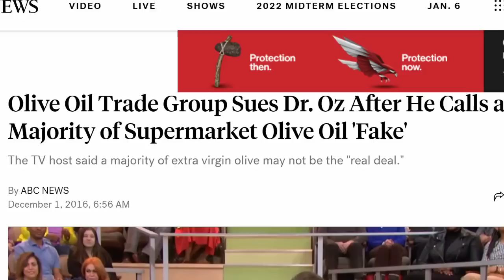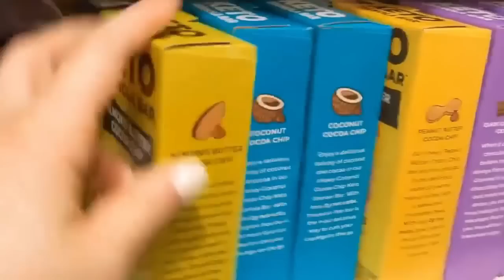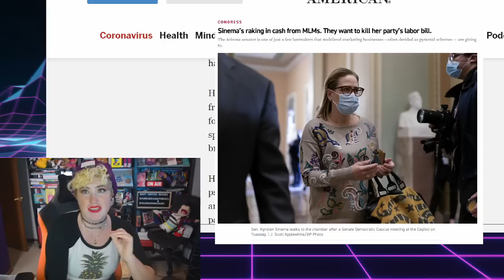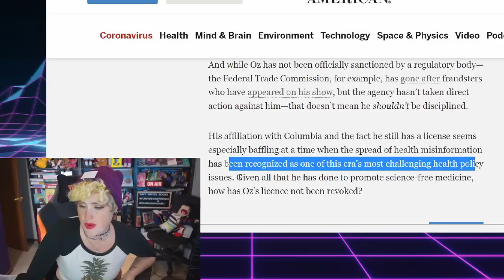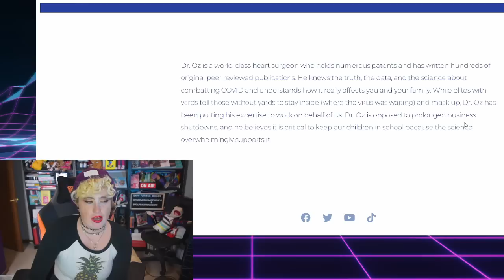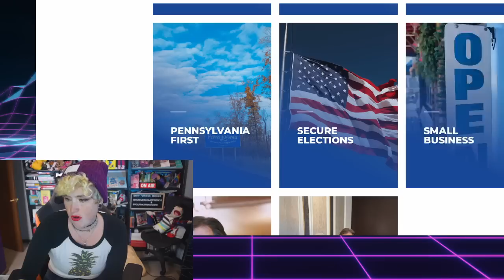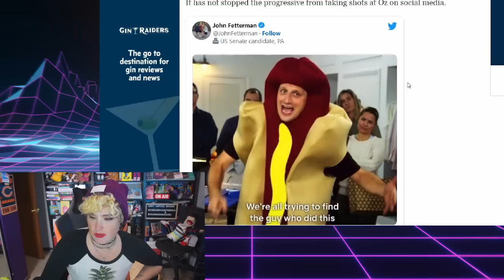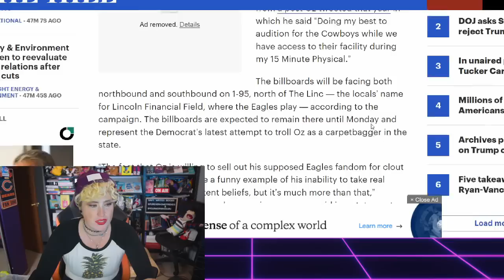DR. OZ RUNS FOR SENATE?!